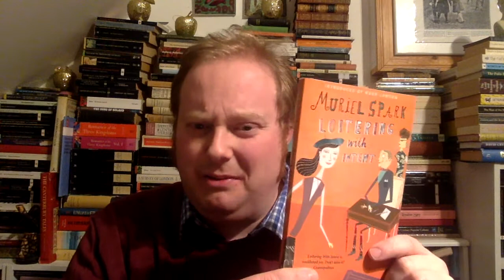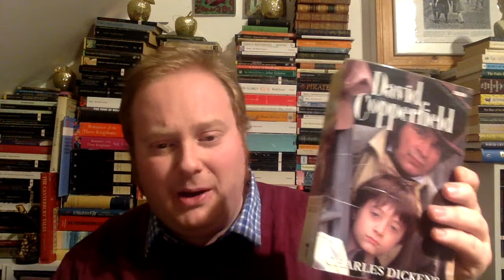Grub St Vlogger: December Books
I read surprisingly more than I expected over the month.

Read this month:

00:00 Pre-ramble
00:45 Loitering with Intent by Muriel Spark
03:15 Augustus Carp, Esq., by Henry Howarth Bashford
05:58 The Return of Martin Guerre by Natalie Zemon Davis
09:36 David Copperfield by Charles Dickens
13:48 Does it Fart? by Nick Caruso & Dani Rabaiotti
15:37 The Luck of the Devil by David Damant
17:49 The Big Over Easy by Jasper Fforde
20:08 Mary Poppins by PL Travers